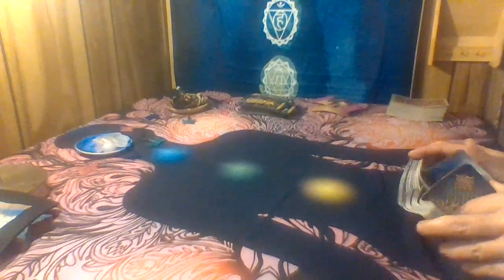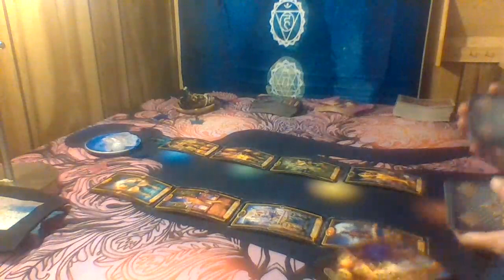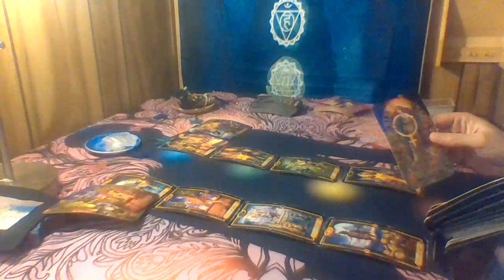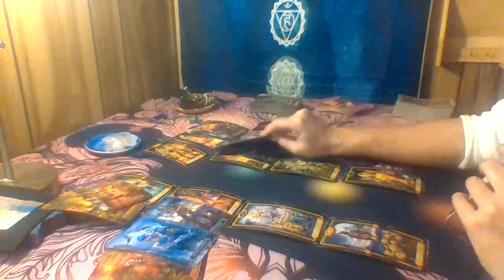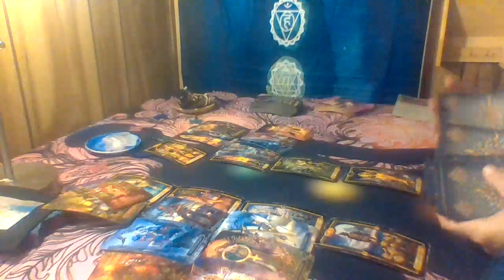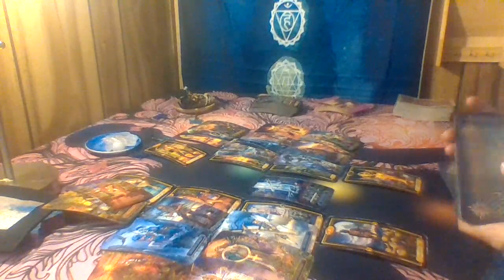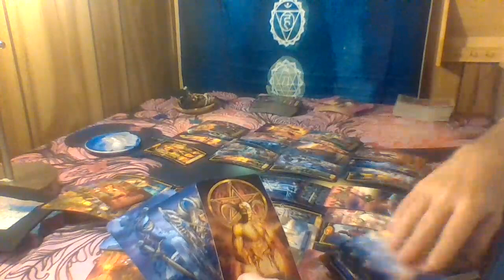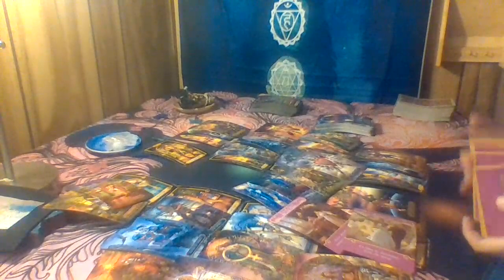Gemini Love Tarot...Endings, Beginnings, And Transformations....November 2020